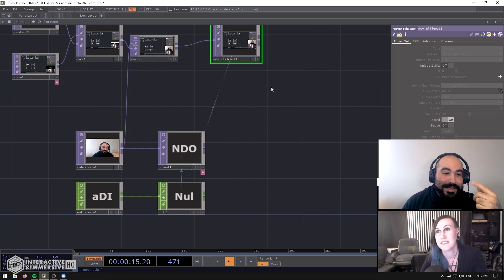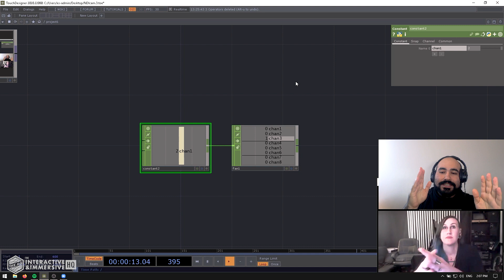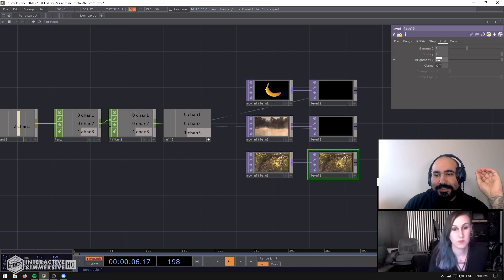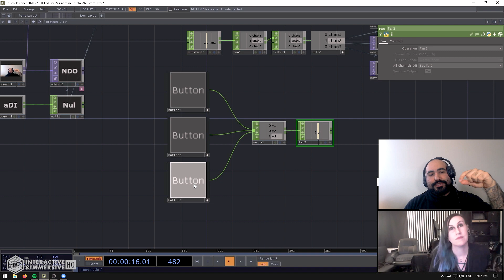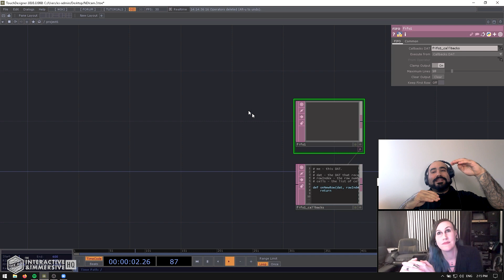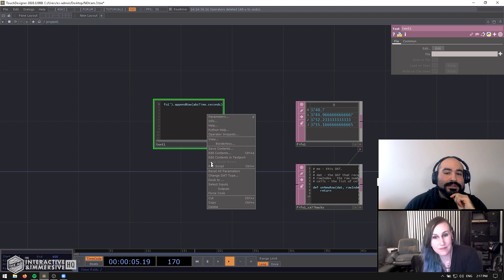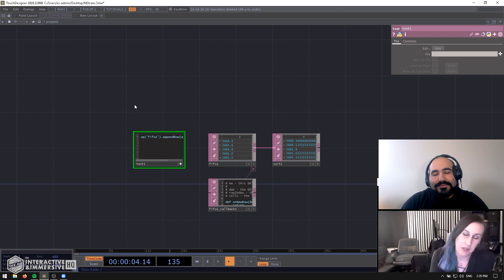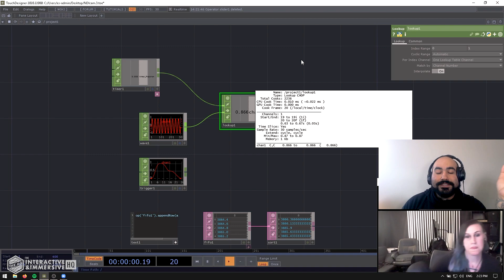The Top 4 TouchDesigner Operators You Aren't Using (but should be) - TouchDesigner Tutorial 009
Get access to more content like this - including 200+ hours of TouchDesigner video training, a private Facebook group where Elburz and Matthew Ragan answer all your questions, and twice-monthly group coaching/mastermind calls

If you’re a TouchDesigner Beginner, check out our TouchDesigner Tutorial Series! We teach you all the basics of how to use TouchDesigner, including mouse controls, hotkeys, parameters, the operator families, and more

TouchDesigner has a lot of operators. While many are well known, there are a subset of operators that seem to only be used by a select few veterans and high-end pros. What's more, it's these lesser-known operators that form the basis of heavily optimized projects, complex features, and bug-resilient architectures.

Elburz sits down with TouchDesigner artist Synthestruct to discuss their favourite operators that most developers don't use to their fullest extent. This include short deep dives that explain and reveal tricks for the Fan CHOP, GLSL TOP, FIFO DAT, and Lookup CHOP. While they might seem insignificant, these operators hold a ton of power that almost any project can take advantage of, whether you're building show control systems, generative content projects, social media scrapers, or animating scenes.

Check out our list of the best TouchDesigner operators to know as a beginner